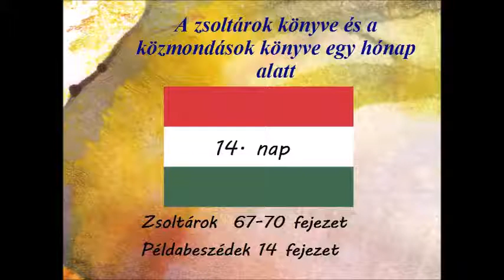14 nap Zsoltárok 67 70 fejezet Példabeszédek 14 fejezet